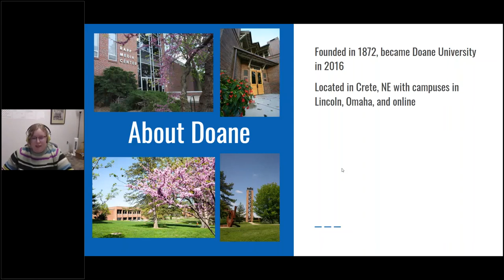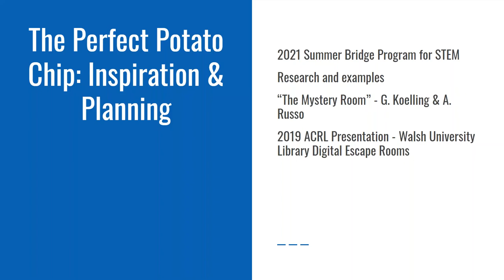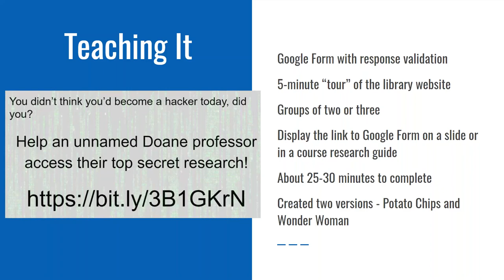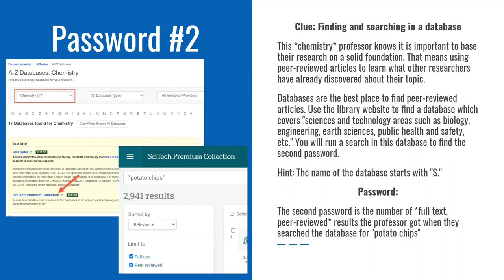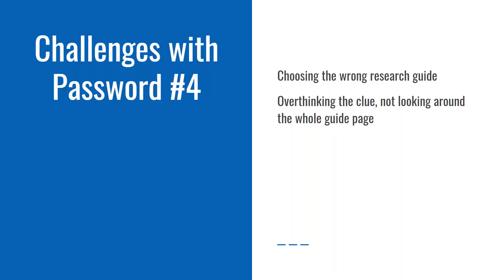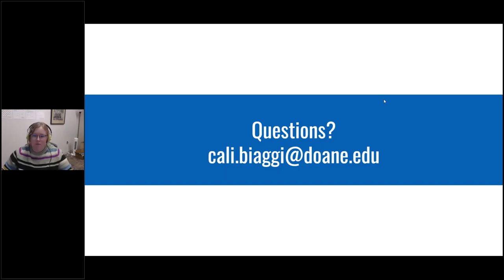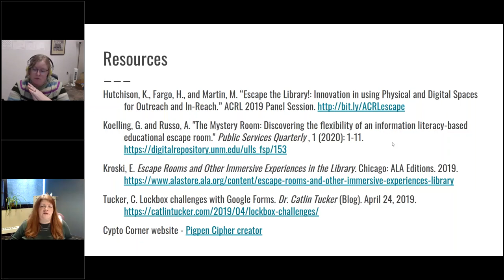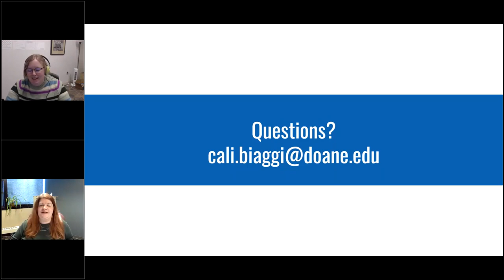Big Talk From Small Libraries 2022: In Search of the Perfect Potato Chip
In Search of the Perfect Potato Chip: Engaging First-Year Students with a Virtual Escape Room.

Cali Biaggi, Online Learning Librarian, Doane University, Crete, NE (FTE: 2,500)